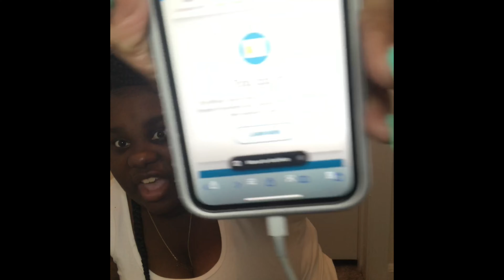Part 2 ged series : rla battle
Hey guys so am back with a new video for you this is  part 2 of the ged series  the rla battle as I have stated in other videos I know that everyone want like these and that  is perfectly fine cause I’ll will have content for everyone but this series dear and turn to my heart and it is part of my story a big part  with is why I a made of a series I have full faith that the people who need to see these. Will see it and that is who it is intended for. Put if you would to hear more  stick around there is a lot more
to come beside these